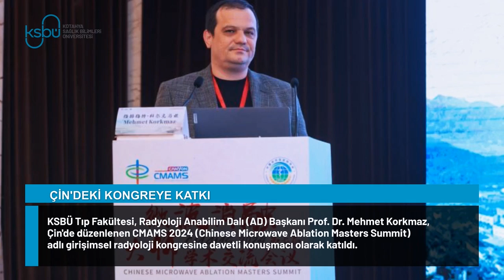KSBÜ HAFTA ÖZETİ